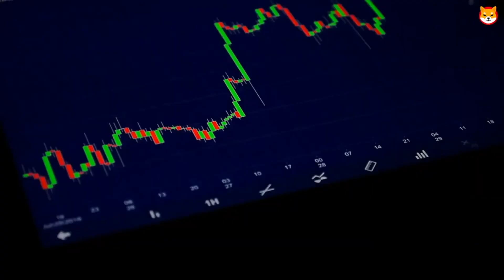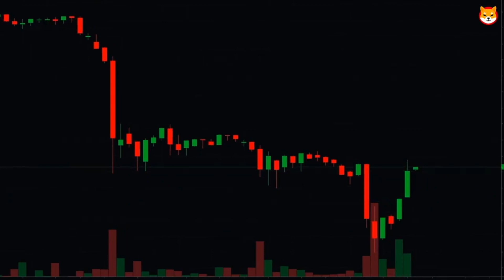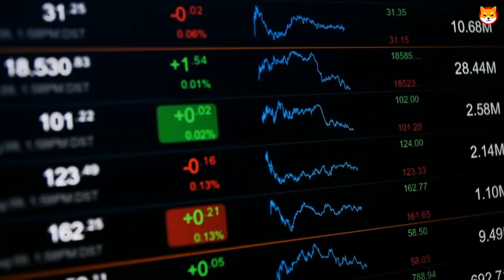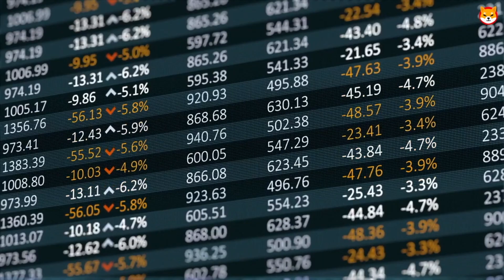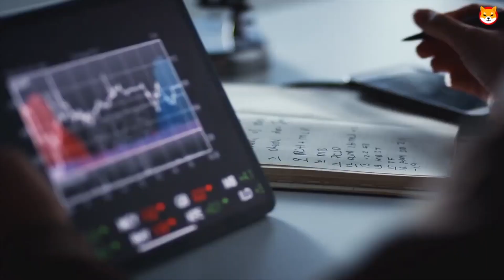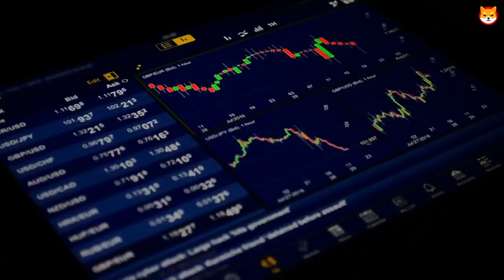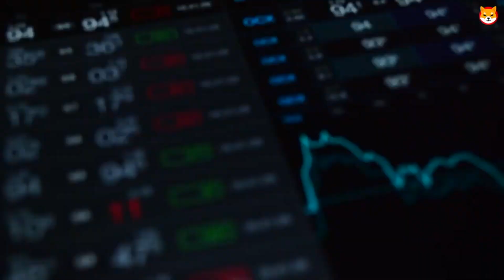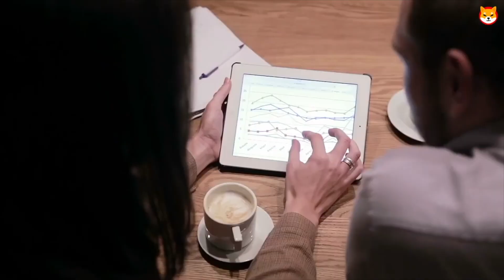YOU WILL NEVER SELL YOUR SHIBA INU AFTER WATCHING THIS VIDEO!! SHIB NEWS! SHIBA INU COIN NEWS TODAY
In this video, Shiba Inu (SHIB) is discussed. See the Shiba Inu News, what Shiba Inu Coin is, and how you can become rich with Shiba Inu (Shib). Shiba Inu, also informally known as Shiba Token, is a decentralised cryptocurrency created in August 2020 by an anonymous person called "Ryoshi".

Different types of crypto are discussed and the latest crypto news is given to you!

Shiba Inu Coin Token Burn Date FINALLY EXPOSED! SHIB WILL HIT $0.10 SOON! Shiba Inu Coin News Today

RobinHood & AMC ABSOLUTELY FLIPPED on Shiba Inu!! SHIB EXPLOSION TO $1 00 Shiba Inu News Today